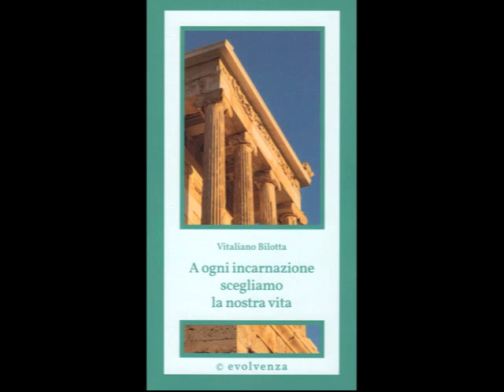Evolvenza Corpo corruttibile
The "consciousness form" is what governs us. @EvolvenzaVitalianoBilotta